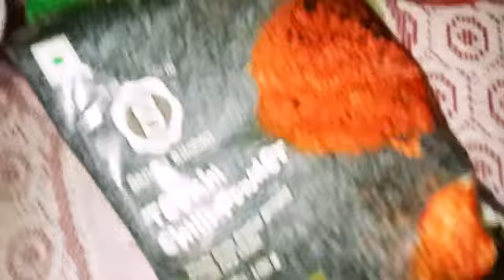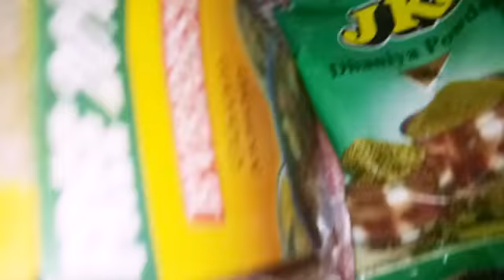Gathi Kochu o' Aloor Dom || An Authentic Tasty Bengali Dish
Hi Everyone,

Today I have come up with an authentic bengali recipe but with a new taste.

I named the dish, "Gathi Kochu o' Aloor Dom"

Jayanta